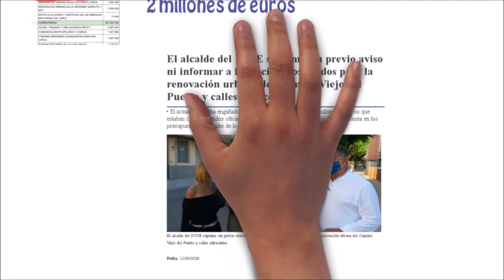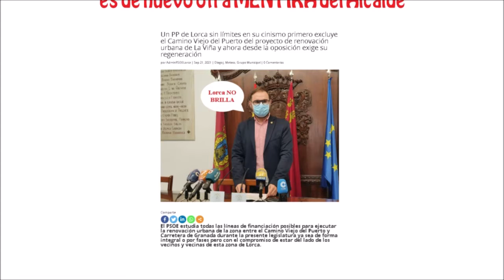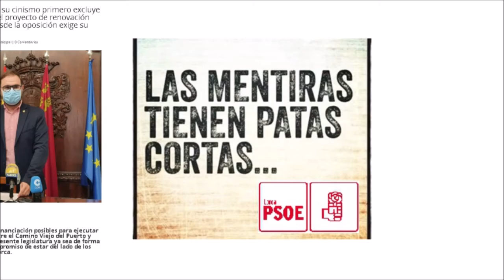PP LORCA y las mentiras del PSOE sobre la RENOVACION del CAMINO VIEJO del PUERTO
El Alcalde del PSOE sigue a lo suyo, mintiendo cínicamente a los lorquinos, pero hoy especialmente a los vecinos del camino viejo del Puerto.
En 2018 estando en la oposición nos reclamaban el arreglo del citado camino sin saber que ya teníamos prevista una financiación de 2 millones € a cargo del BEI.
En 2019 cuando llegaron al gobierno con pactos ocultos, sabían perfectamente que esos fondos seguían en el presupuesto de ese año, pero fue en 2020 cuando retiraron ese importe del presupuesto con un destino que desconocemos, según se aprecia en el extracto de inversiones previstas.
Desde 2019 el PP y su presidente Fulgencio Gil, no han cesado de reclamar que cumplan con nuestro proyecto, pero ellos siguen a lo que mejor conocen, imitar a su líder Pedro Sanchez y seguir mintiendo a sus vecinos.
Seguiremos insistiendo, desenmascarando sus mentiras incesantes, dejando claro que ese será un proyecto que recuperaremos en cuanto volvamos a gobernar nuestra querida Lorca.
PSOE = MIENTEN MAS QUE HABLAN 🤥👎